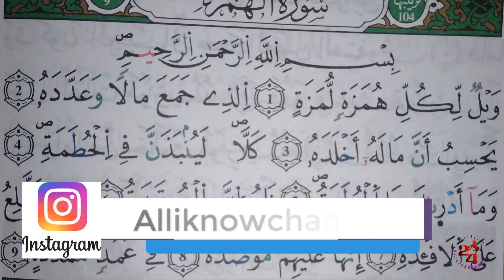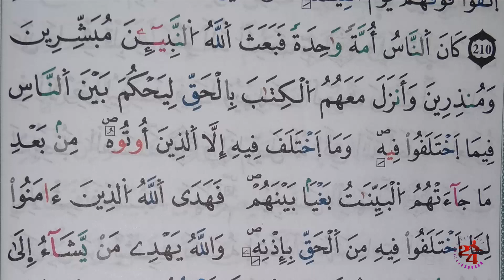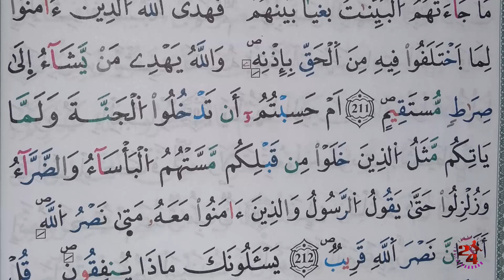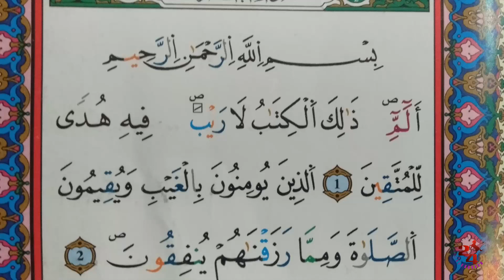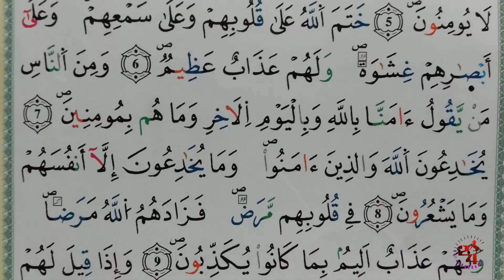تصحيح تلاوات القرآن الكريم للمجموعة 22